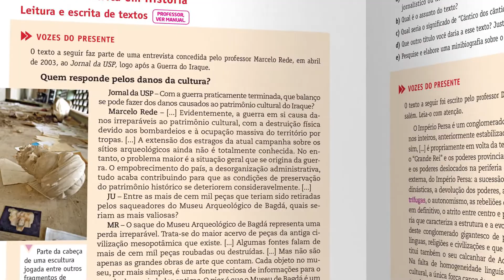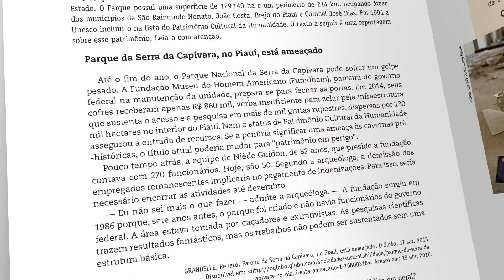PNLD 2018 Ensino Médio - História Sociedade & Cidadania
A coleção investe em um ensino de História consistente e dinâmico. Suas sequências estimulam o estudante a pensar historicamente, compreender o meio social em que vive e, sobretudo, a desenvolver suas competências de leitura e escrita, essenciais para a promoção da cidadania. Os livros oferecem uma grande quantidade de recursos, sempre com a preocupação de que a pesquisa histórica conquiste uma linguagem convidativa. As atividades são diversificadas e propiciam a interpretação de fatos e dados, a reflexão sobre mudanças e permanências e, enfim, favorecem o entendimento de questões contemporâneas em uma perspectiva temporal.